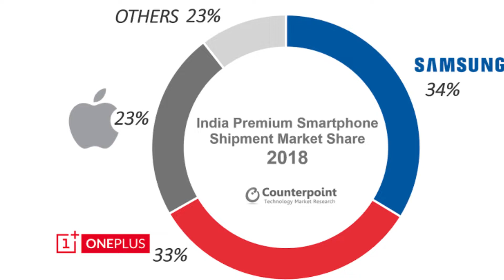Let’s Talk about OnePlus: வளர்ச்சியும் வீழ்ச்சியும்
Let’s talk about One Plus.